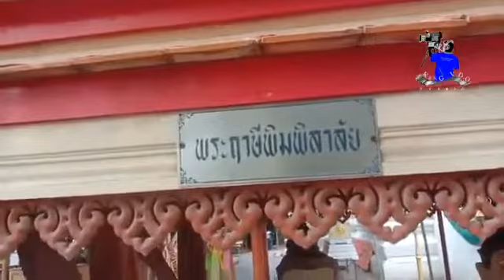เที่ยวอยุธยา